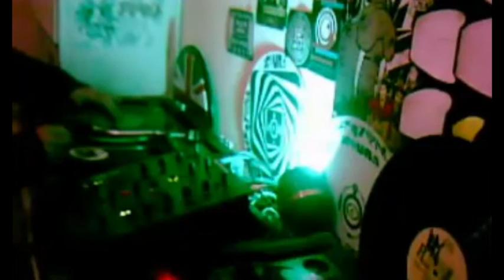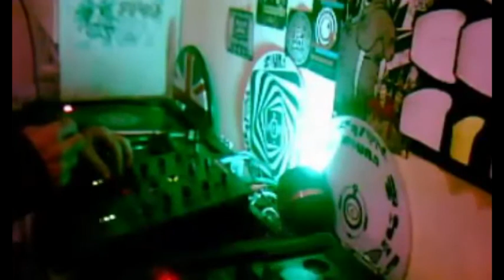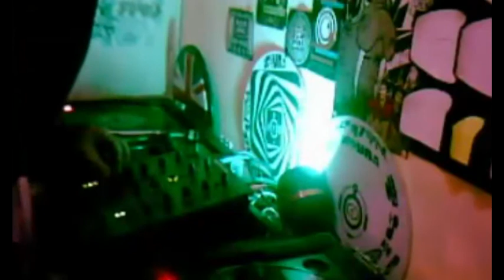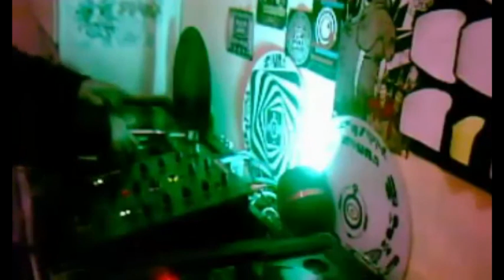djmohm - Mix @ OPEN STATION (Déc 2015 - Jour 1) (Hardtek)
DJ: djmohm
Regroupement: AleatoireSound

Soirée: OPEN STATION
Date: 04-05/12/15
Lieu: T.A.Z. (Produc'Sounds / Livestream)

Produc'Sounds, portail communautaire dédié freetekno et culture teknoïde.